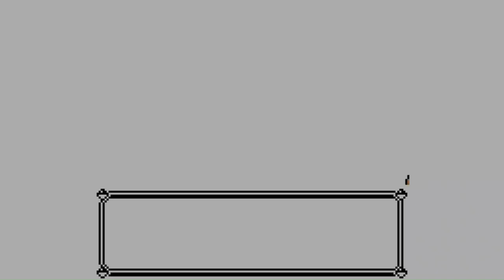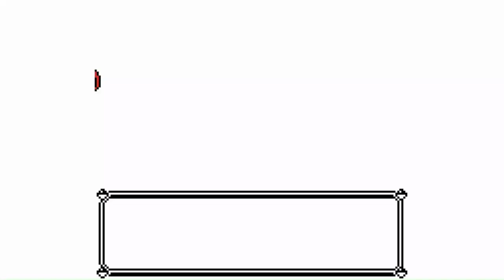Picking up where we left off in Pokewilds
Pokewilds is a fangame by Sheerst. Please go support him as he is the creator of this fan game.

Pokémon belongs to the Pokémon company which is made up of Nintendo, Gamefreak and Creatures Inc.